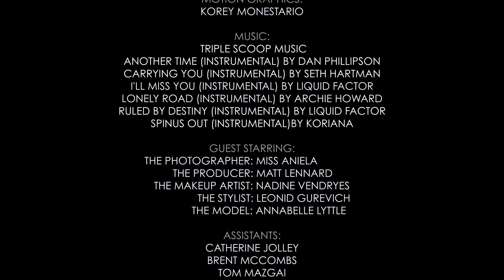The Fashion Shoot Experience - Episode 1 - The Producer